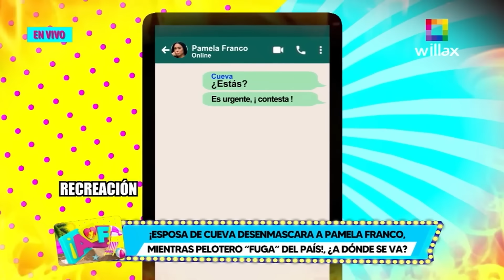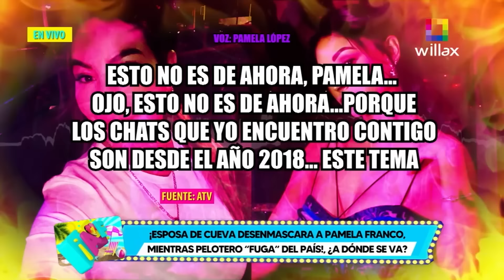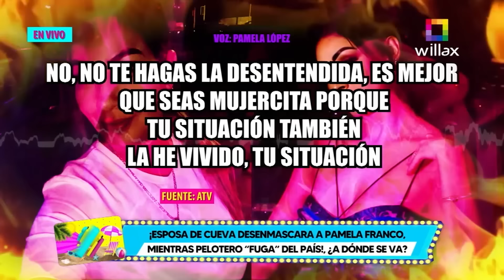Amor y Fuego - FEB06-ESPOSA DE CUEVA DESENMASCARA A PAMELA FRANCO, MIENTRAS PELOTERO “FUGA” DEL PAÍS